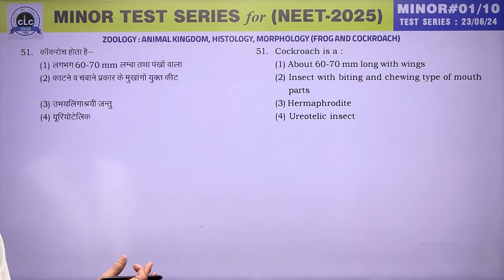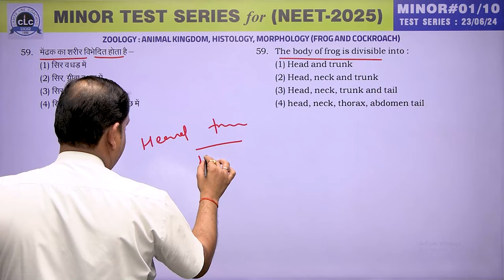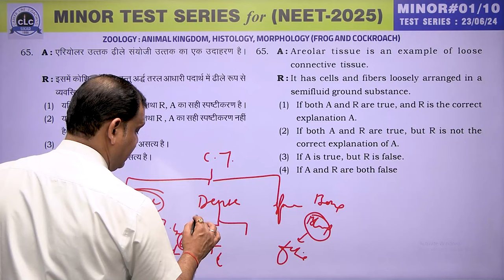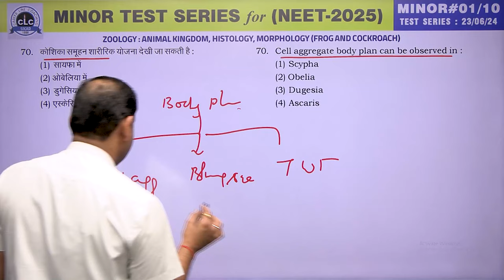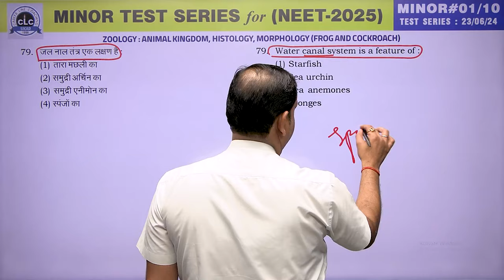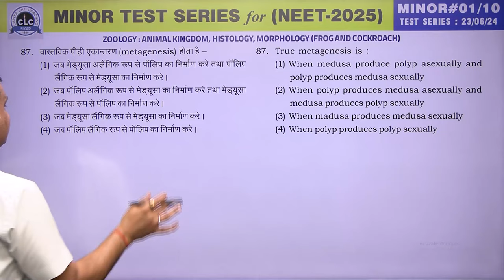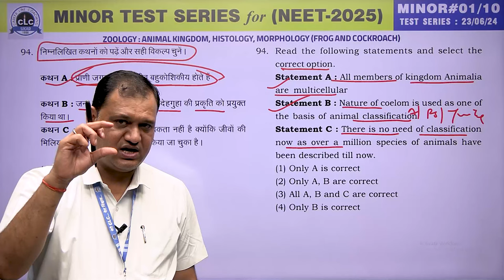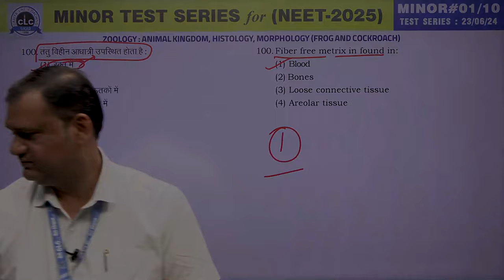ZOOLOGY II MINOR #01 II TS....CLC Sikar